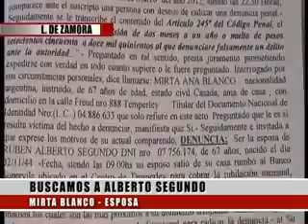BUSCAMOS A ALBERTO SEGUNDO